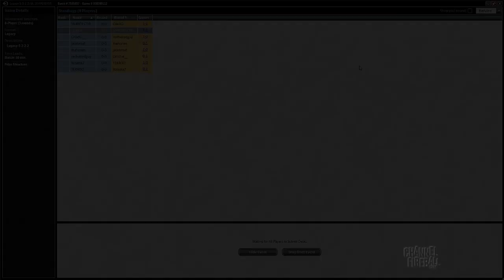Channel CalebD - Legacy Storm Cruise (Match 1, Game 2)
Caleb is brewing with Treasure Cruise in Legacy and puts Khans' Ancestral to work in Storm Combo!